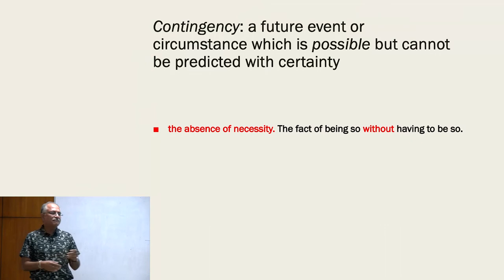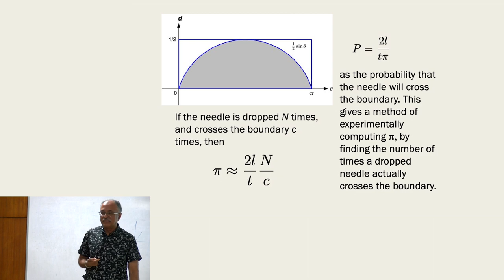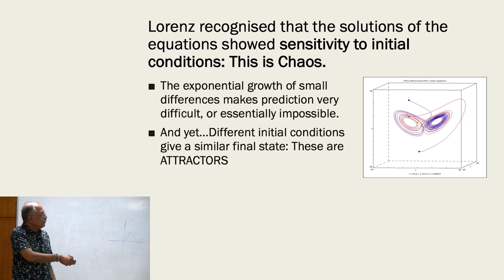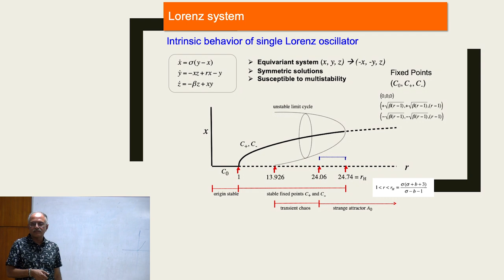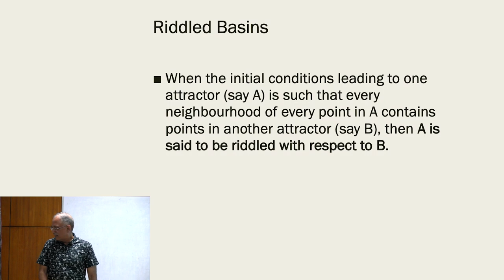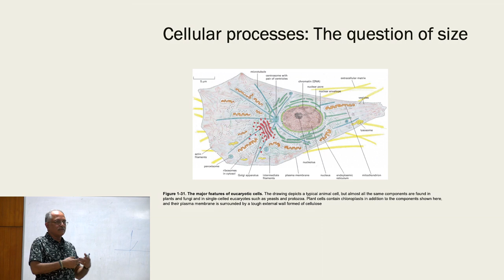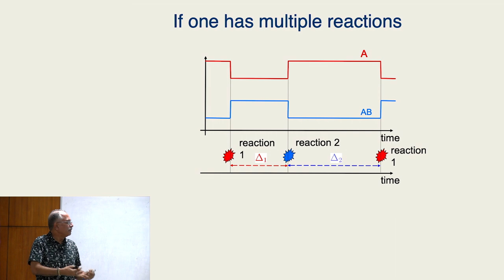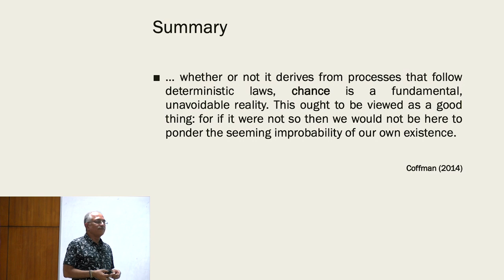"On Chance"- Prof Ramakrishna Ramaswamy IIT Delhi(formerly School of Physical Sciences JNU)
Abstract

Chance is crucial in a diverse range of situations in the natural world. To paraphrase Monod (1971), nature relies on chance and not on destiny. Depending on the context, chance can mean different things to different people. A chance event may either be a consequence of intrinsic fluctuations, or may be due to incomplete or imprecise knowledge. The notion of contingency is closely tied into that of chance, and thus uncovering the underpinnings - whether this is due to underlying stochastic phenomena or underlying chaotic dynamics - is of great interest.

Using examples from dynamical systems theory, I will discuss the role of chance when there are several coexisting dynamical attractors, with attractor basins that are intermingled in a complex manner. Small uncertainties in determining the initial state can lead to very large uncertainties in the outcomes. Intrinsic noise, on the other hand, plays a major role in small systems where the dynamics is stochastic.

Both phenomena occur in biological systems and are exploited, at a systems level, in different ways. On the one hand, chance provides the possibility of complex dynamical states such as chimeras, and on the other, chance allows for stochastic switching both in the realm of dynamics within a cell or within a population.